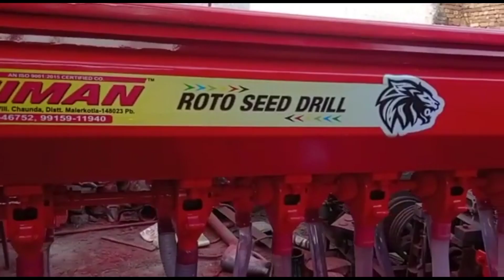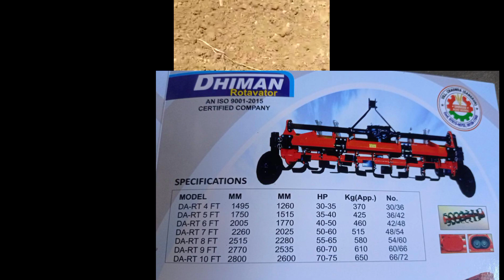DHIMAN Rotavator Dist.-malerkotla (punjab) बोरॉन स्टील ब्लेड के साथ/गवर्नमेंट सब्सिडी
DHIMAN Rotavator Dist.-malerkotla (punjab)

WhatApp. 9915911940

नंबर वन रोटावेटर निर्माता कंपनी/ स्क्रीन पर दिए गए नंबरों पर कॉल करें और आज ही अपना रोटावेटर बुक करें

हमारे इस यूट्यूब चैनल के ऊपर कृषि यंत्रों से संबंधित वीडियो लाते हैं अगर आपको भी कोई कृषि यंत्र खरीदना या बेचना हो तो हमारे व्हाट्सएप नंबर पर संपर्क कर सकते हैं

**राजस्थान फायदे का सौदा फेसबुक ग्रुप
** राजस्थान फायदे का सौदा फेसबुक पेज

***Rajasthan fayde ka sauda youTube channel